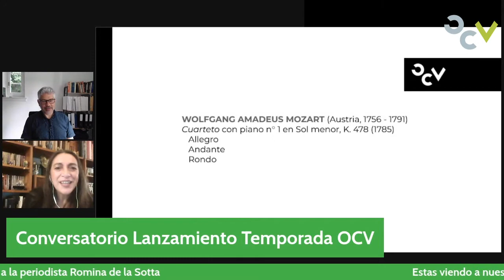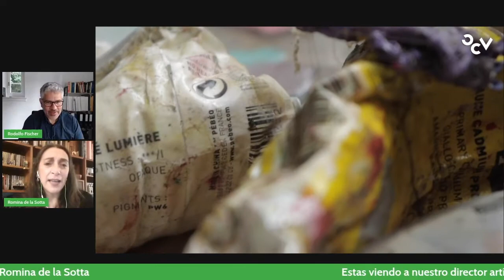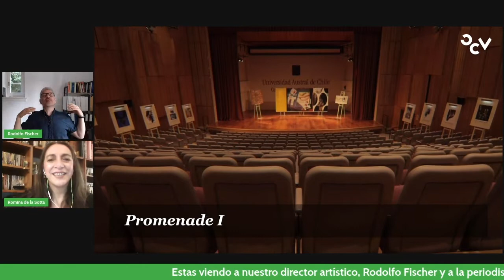OCVConversatorio: Lanzamiento Temporada de Invierno #2021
¡Te invitamos a ser parte del lanzamiento de nuestra temporada de invierno! Entérate de todas las novedades que tenemos para junio, julio y agosto en la OCV en este conversatorio de nuestro director artístico, Rodolfo Fischer y la periodista de Radio Beethoven, Romina de la Sotta 🎙.